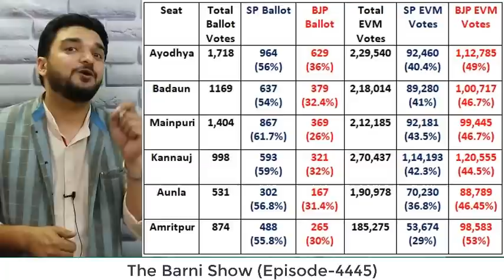बैलट पेपर वोट में जीता गठबंधन; EVM में योगी की भारी जीत | The Barni Show | EP-4445